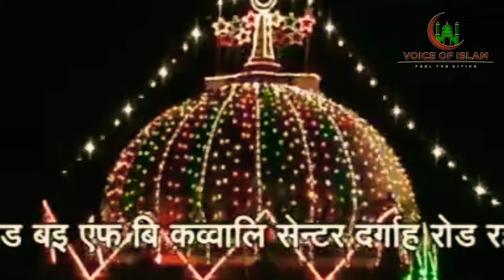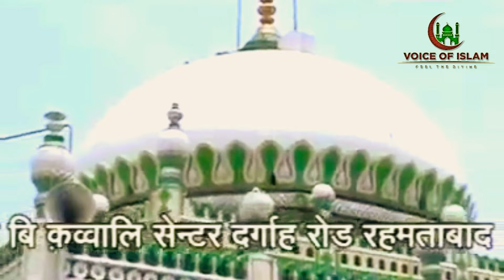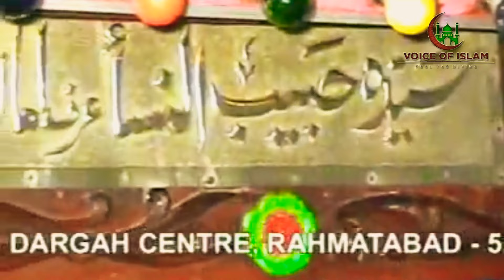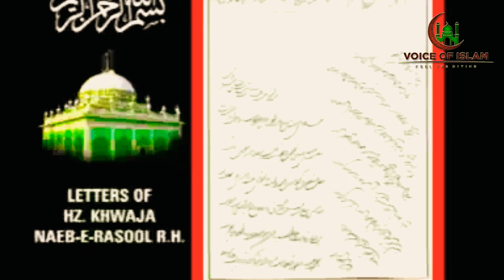Rahamatabad Dargah Ziyarat | Old Diaries | Rahamatabad Dargah Shareef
VOICE OF ISLAM - Feel The Divine

rahmatabad
rahmatabad dargah
rahmatabad salam
rahmatabad ki dargah
rahmatabad dargah today news
rahmatabad qawwali
rahmatabad dargah salam
rahmatabad dargah live today
rahmatabad tv channel
rahmatabad dargah sandal date
rahmatabad dargah sandal
rahmatabad dargah hazri
rahmatabad news
rahmatabad dargah qawwali
rahmatabad dargah status
rahmatabad ki kavvali
rahmatabad dargah karamat
rahmatabad dargah ki karamat
rahmatabad dargah sharif
rahmatabad dargah urs
maa habeeba ke darpe
maa habiba salam assalam
maa habiba ke darpe khada hu
maa habeeba ke darpe khada hu
maa habiba mujhe jeene ka sahara de do
maa habiba salam
maa habiba ka salam
maa habiba ka jhela
maa habiba ke darpe khada hu status
maa habiba dargah
maa habiba salam lo
maa habiba naat
khwaja nayab rasool
khwaja nayab rasool qawwali
khwaja nayab e rasool qawwali status
khwaja nayab rasool dargah
khwaja nayab rasool salam
khwaja nayab rasool ki kavvali
khwaja rehmatullah nayab rasool
dargah sharif
dargah qawwali
dargah kavvali